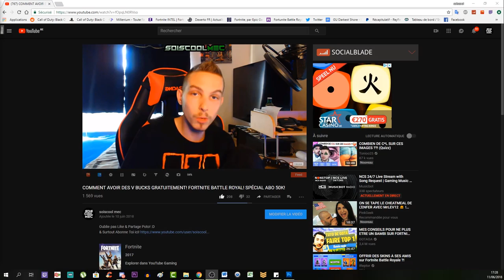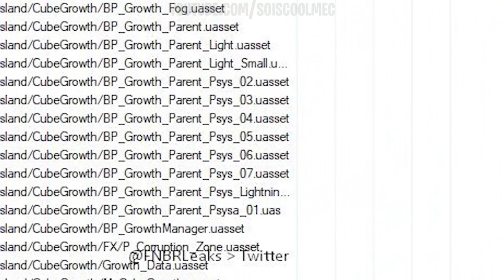SUITE DES ÉVÉNEMENTS! DÉPLACEMENTS DE L'ILES/HALLOWEEN! +THÉORIE NOUVELLE ÎLE-VOLCAN...! FORTNITE!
Vidéo CoD IW Zombie:
Clés Illimité:

"SOISCOOLMEC"

"STRIKESOISCOOL"

Top Don!!!
187 COD CreV al-pha-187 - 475€
Loic Hemon - 462€
Joohny34 - 369€
Dropdead_boy - 288€
Donovan - 205€
AmneesiaaKush - 164€
BlackFires - 159.5€
Audrey Marley - 159€
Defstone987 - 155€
Tibo's - 100€
Stéphane - 80€
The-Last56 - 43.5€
Ambre Bourdarie - 41€
Allan - 40€
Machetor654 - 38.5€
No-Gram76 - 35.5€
Olivier - 30€
LeGameurDu59 - 25€
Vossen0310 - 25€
dg_smads - 23€
Zartekgamer - 21.5€
SkYzZo - 20€
Akim - 20€
ray-p-8 - 20€
RimkusRsl - 20€
BahamutChaos1 - 17€
D4FT-P3DR4U - 15.5€
K07C - 15€
crowszero72 - 13€
Fabonobo - 12€
xDi4boLiKzZ - 11€
kvvd-Xday_zX - 11€
NexTaz - 10€
Dryz Glitcher - 10€
Cédric - 10€
Xx_rohn25_xX - 10€
WhiteShade59 - 10€
Alexandre - 6€
LpkAyaa - 6€
BryanBancilhon - 5€
Delta-Glitching - 5€

Musique Outro!